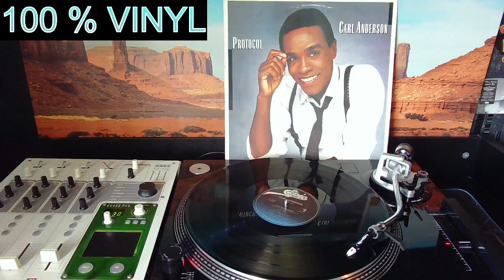CARL ANDERSON Can't Stop This Feeling 1985